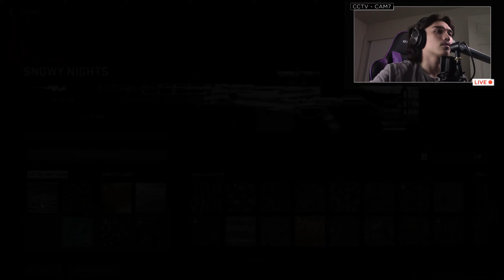MY Favorite Sniper in MW2 Victus xmr Gold Grind to Orion MWII Gameplay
We go in and out real fast with this gun! It took me a total of 30 min to get it gold; The victus xmr was a lot of fun and honestly one of my favorite snipers in the game.
(Grind To Orion)
timestamps⌚
00:00 Introduction
01:02 cleaned keyboard
01:15 games
12:28 checkin it out

What is your favorite gun to use in Modern Warfare II? I  really like this x13 auto I use in this video, it will be the first gun with orion camo on it.

I was inspired by  @TheseKnivesOnly   and  @RaidAway    to create this video, a larger influence on this series has come from content creators like  @xProMvz   and  @Dysmo  mo.